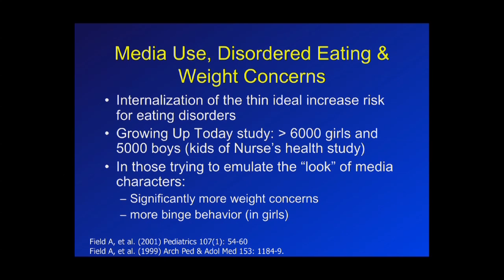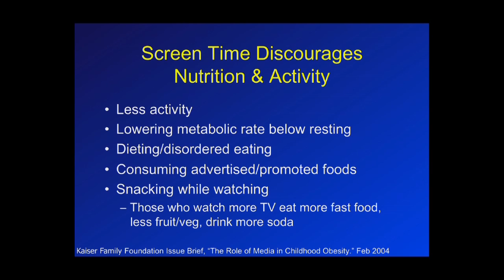The Promotion of Poor Eating Habits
Dr. Andrea Garber speaks on the ways in which the food industry and associated advertising agencies promote a combination of foods lacking nutritional value and unhealthy representations of body image, cultivating an anti-nourishment culture among the youth. Series: "The UC Wellbeing Channel " [Health and Medicine] [Show ID: 31230]